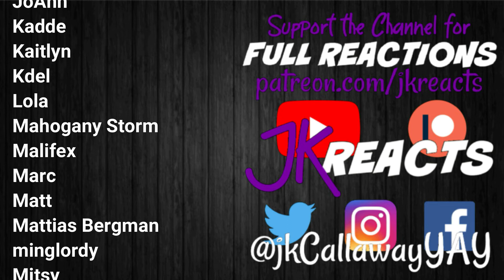The Woman in the House Across the Street From the Girl in the Window REACTION Series PREMIERE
The Woman in the House Across the Street From the Girl in the Window Reactions!

Currently we're reacting to Stranger Things, The Woman Across The Street From The Girl In The Window, The Walking Dead & The Expanse! here on YouTube! Watch for our Weekly Schedules Every Sunday in the Community Tab PLUS our Monthly Welcome Video on the Home Page!
Every 1st of the Month we have FULL SEASON DROPS! March 2022 will be Euphoria Season 2! Keep an eye out for the polls where YOU choose what we DROP in the Community Tab!
PLUS we've reacted to EVERY movie in the Marvel Cinematic Universe & DC Extended Universe!

Battle for Dream Island, Big Little Lies, The Book of Boba Fett, The Boys, Castle Rock, Chernobyl, Chilling Adventures of Sabrina, Cobra Kai, Dead to Me, Dexer: New Blood, Doctor Who Seasons 12 & 13, Doom Patrol, The Expanse S1-3, The Falcon and the Winter Soldier, Fear the Walking Dead Season 5, Game of Thrones Season 8, God of War (2018), Good Omens, The Good Place Season 4, The Handmaid's Tale Seasons 3 & 4, Harley Quinn, The Haunting of Bly Manor, The Haunting of Hill House, Hawkeye, His Dark Materials, Inanimate Insanity, The Last of Us, The Last of Us Part II, The Leftovers, Loki, The Mandalorian, The Nevers, Orange is the New Black Season 7, Ozark, Resident Evil 2 (2019), Resident Evil 3 (2020), Shadow and Bone, Sharp Objects, Stranger Things Season 1, This Is Us Seasons 4 & 5, The Umbrella Academy, Until Dawn, The Walking Dead Seasons 10 & 11, WandaVision, Watchmen, Westworld Season 3, The Wheel of Time & The Witcher!

Arcane: League of Legends, Barry, Better Call Saul, Black Mirror, Bridgerton, Cowboy Bebop, Dark, The End of the F***ing World, Euphoria, Fleabag, Hacks, Hamilton, I Am Not Okay With This, Invincible, Killing Eve, Mare of Easttown, Midnight Mass, Raised by Wolves, Squid Game, Stranger Things, Sweet Tooth, Tiger King, Unbelievable, When They See Us, What If...?, The Wire & You!

PSN - jkCallawayYAY